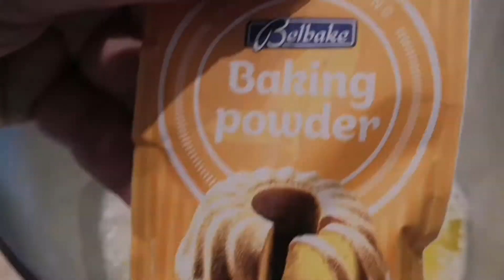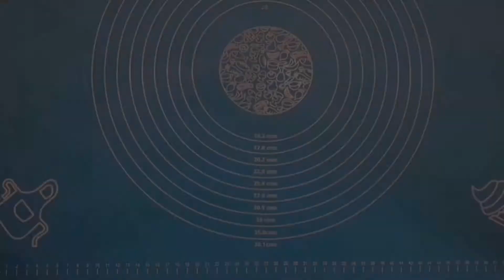𝕄𝕦𝕗𝕗𝕚𝕟 ℙ𝕚𝕫𝕫𝕒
Les muffins pizzas ont tous les ingrédients d'une pizza, se sont des muffins salés, moelleux et savoureux au cœur crémeux de mozzarella, sauce tomate, origan, basilic, les saveurs italienne 🇮🇹 concentré dans un Muffin. 😊 😋
ils sont très simple à réaliser et surtout vous les garnissez selon vos goûts ou votre envie du moment 😋
Pratique pour emporter au travail, pic-nic, un buffet, barbecue ou en version plus petits apéro-dînatoire
▶️ Ingrédients pour 6 gros muffins
* 250gr de farine
* 130ml d'eau tiède
* 30gr d'huile d'olives
* 1 sachet de levure chimique
* 1cc de sel

🎶 Musique d'intro: Sweet
Musicien: Liqwyd
Musique recette : Sleepless In Gulustan
Musicien: Ilya Truhanov